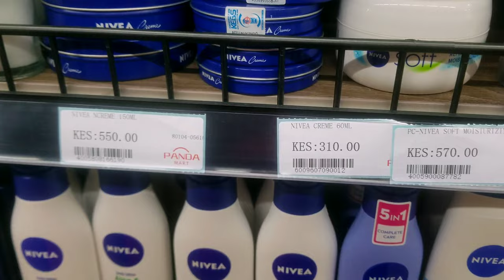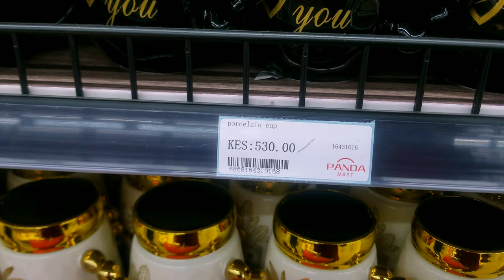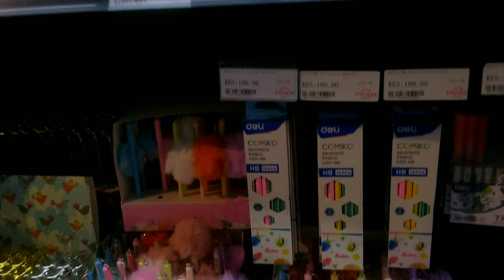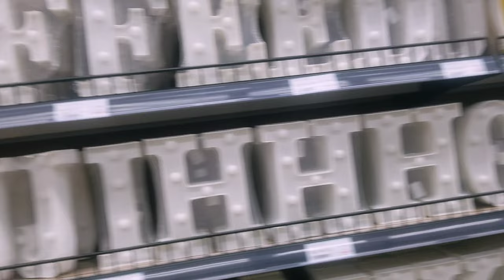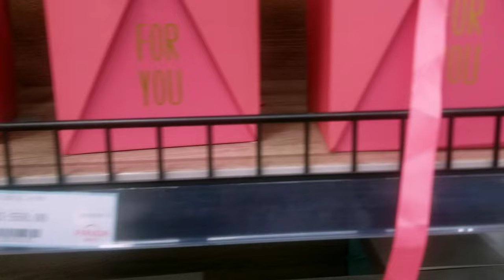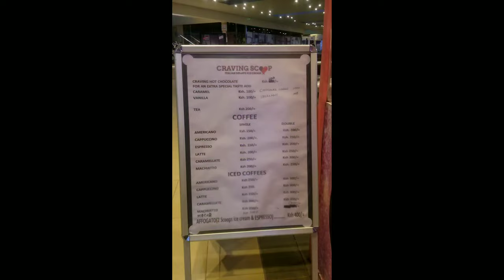MALL DATE || GARDEN CITY MALL || PANDAMART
Hi guys,

Spend a day with me at the mall.